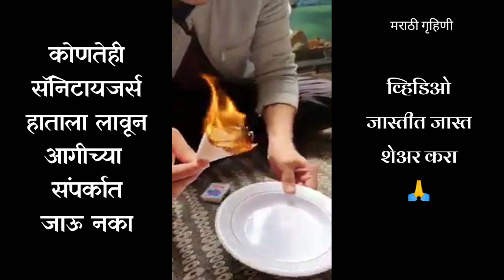कोणतेही सॅनिटायजर्स वापरुन आगी जवळ जाऊ नका | मराठी गृहिणी